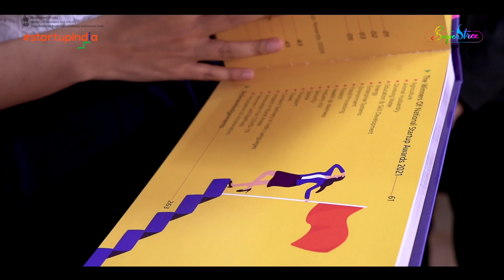SuperStree Ep 5:Turning Tables with Ahana Gautam | Building a Women-Powered Healthy Snacking Company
Description: Welcome to Episode 5 of SuperStree! In this exciting installment, we dive into the world of entrepreneurship with Ahana Gautam, the brilliant Founder of Open Secret. Join us as Ahana shares her journey and empowers women to take charge of their dreams.

Ahana Gautam, a visionary entrepreneur, will reveal her secret recipe for success in creating a healthy snacking company that turns tables in the industry. From initial concept to scaling up, she'll provide invaluable insights into navigating the entrepreneurial landscape.

Throughout the episode, Ahana emphasizes the importance of women empowerment and highlights the positive impact they can make in the business world. Discover how she harnessed her passion and determination to establish Open Secret as a women-powered brand.

With her inspiring leadership, Ahana encourages aspiring entrepreneurs to embrace their unique perspectives, challenge the norms, and build their dreams from scratch. Tune in to hear her remarkable advice on seizing opportunities and breaking barriers.

Don't miss this transformative episode filled with wisdom, motivation, and actionable tips. Join us in celebrating the unstoppable spirit of women as we learn how to create a healthy snacking revolution with Ahana Gautam on SuperStree!